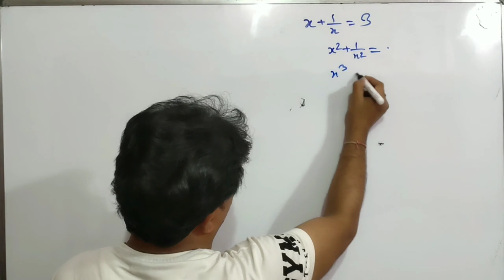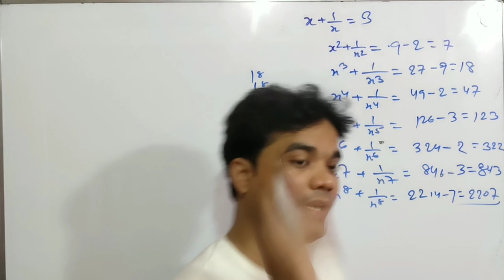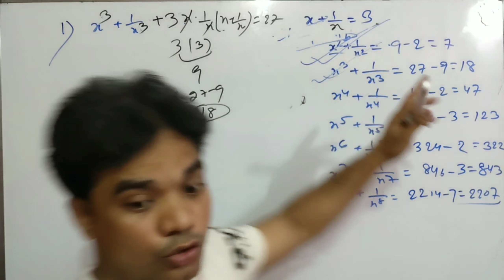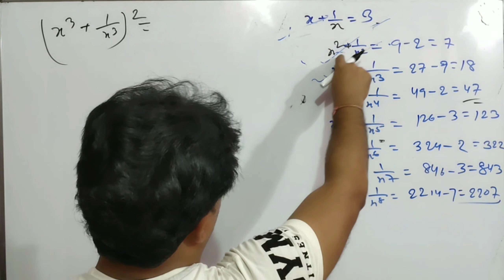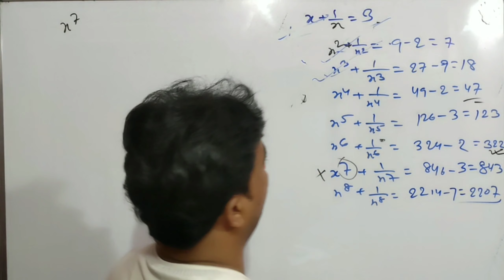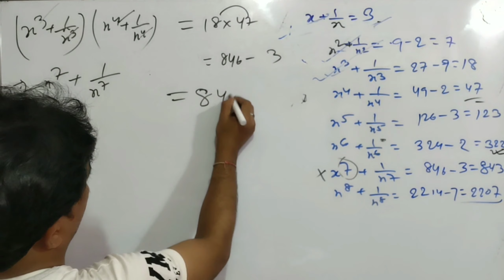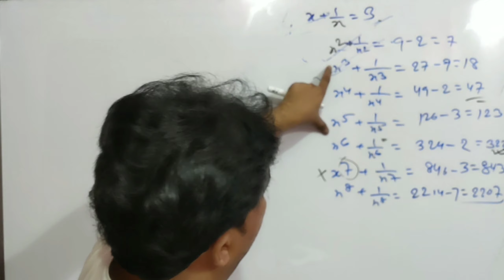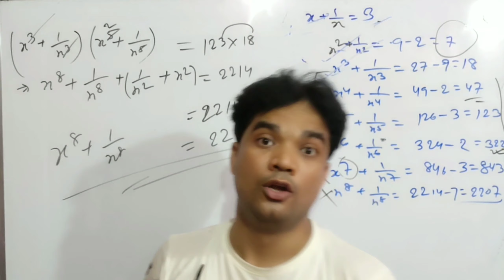Algebra ka खेल ख़त्म।Game over of Algebra, Only in 2 second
Publish on June 19, 2020

Dear viewers

Request youto please watch till end,it will definately opend your eyes.

about Prem Sir :-.

Maths miracle is the first choice of students in the Mahipalpur New Delhi of preparation of JEE main and advanced, NEET &AIIMs
including Academic class of 11th, 12th,
B.Sc,&M.Sc Mathematics.
Prem Sir is the first online teacher of Mahipalpur  Diss  South West New Delhi,
Prem  Sir is known for his focused and simplified JEE main and advanced /NEET /AIIMS/BOARD teaching to bring to students an easy and analytical methodology towards JEE main and advanced warfare for  All academic classes.

Now you are in Math mirror

Dear Student

Request for regular Droppe Feedback with msg,comment or mail on bellow mail I'd

so that I can find out the exact valus and rectify oneself day by day .

ye link hai aapka apni youtube mathematics channel'' Maths Miracle''

क्या चीन को अब कोई नही बचा सकता

Must watch for Find Log  without log table

बचपन से आज तक बहुत घड़ी देखे होंगे पेर ऐसा कभी नही, watch वीडियो टिल end

आज से मोटिवशनल वीडियो देखना बंद
π Ke  Rahasya ka khulasa Korona Aapse  chupaya  gya
class 11th  exercise5.1
√3,√5 के सवालों का exact answer
कसम से पागल हो जाओगे

Cbse ka khulasa Korona ke baad Qya kare ,Board paper 2020ki Aandhi, 10th,12th All pass

Cbse classes 10th  Chapter 1 exercise (1.1)All solutions with introduction

will power strong kar de,9th,10th,11th,12,ke baad Qya kare

prove that √3,√5 is irrational wale question ka exact solutions must watch

Cbse Ncert class 11th Chapter 5 exercise 5.1,All question in One Video solutions
Must Watch

Maths Miracle Team